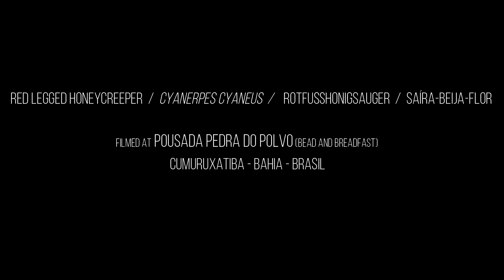red legged honeycreeper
red legged honeycreeper / cyanerpes cyaneus

This video I filmed in the surrounding of the B&B Pousada Pedra do Polvo - Cumuruxatiba - Bahia - Brazil.
Este video eu filmei perto da Pousada Pedra do Polvo - Cumuruxatiba - Bahia - Brasil.
Dieses Video filmte ich in der Umgebung der Pension Pedra do Polvo - Cumuruxatiba - Bahia - Brasilien.